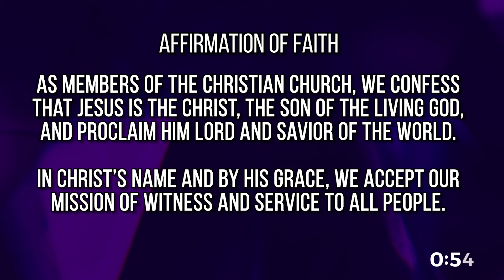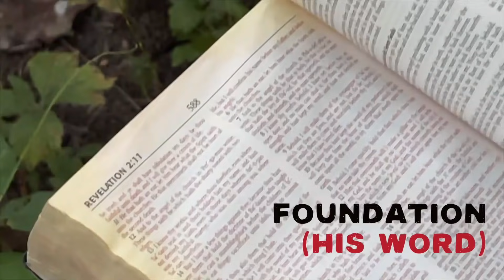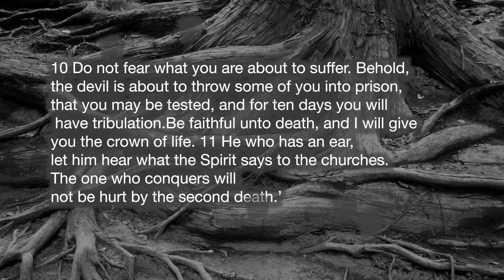Virtual Worship Sunday September 26, 2021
Mississippi Boulevard Christian Church Virtual Worship

4. By Mail: Mississippi Boulevard Christian Church 70 N. Bellevue Boulevard, Memphis, TN 38104